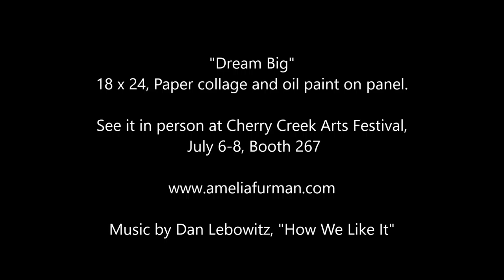"Dream Big"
When an performer gets to do their gig at Red Rocks, it's a big deal...it is the epitome of dreams coming true. When I saw this amphitheatre for the first time, it was magical and inspiring. It's like God made this natural venue to remind us to think bigger and dream. To see more of my work,